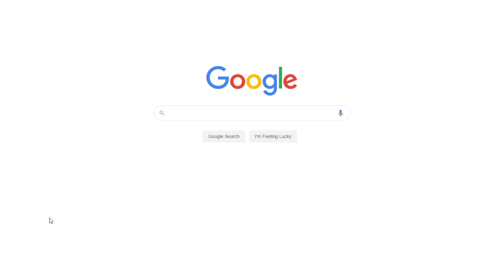Stress: Definition and Different Types of Stress | Free Essay Example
📝 Stress can be defined as any cognitive, emotional, or physical pressure that when built, affects an individual directly or indirectly by influencing his work, work-related, or personal life.

📑 Paper type: Essay
📖 Pages: 2
🔠 Words: 560
📚 Subjects: Psychology, Psychology and Personality
⚙️ Language: 🇺🇸 English